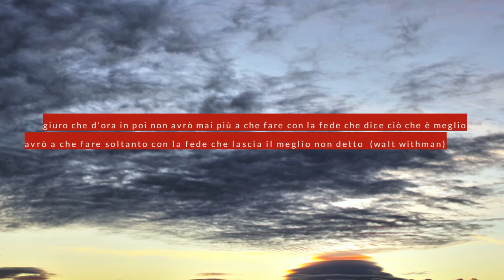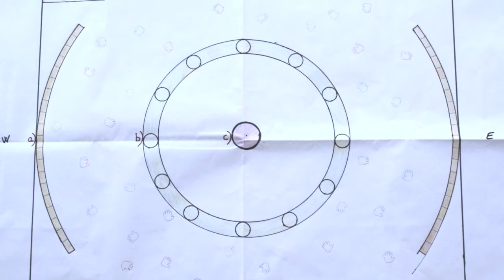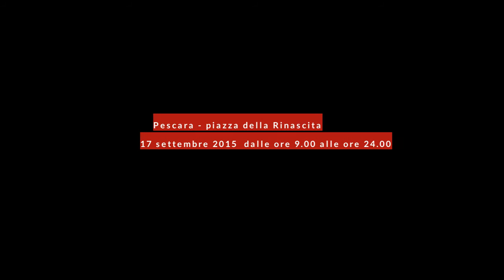danza di mani parlanti. 17 settembre 2015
Danza di mani parlanti.
Una performance di artigianato teatrale
Il 17 settembre 2015 dalle ore 9.00 alle ore 24.00

un gruppo di artisti di diverse discipline si incontrerà in piazza della Rinascita a Pescara per dare vita ad uno spettacolo capace sia di mostrare il processo artigianale della creazione di opere d’arte che di esprimerne contenuti e significati simbolici per mezzo del Teatro, rievocando quel rapporto cosciente tra artista e artigiano che nel mondo antico veniva percepito come identità fondamentale dell’atto creativo.
Gli artisti artigiani inizieranno con i propri attrezzi e materie prime un lavoro manuale da cui verranno fuori pezzi di scenografia e oggetti scenici. I performers cominceranno a costruire lo spazio scenico, un cerchio di ventidue metri di diametro, mentre gli attori accoglieranno il pubblico per annunciare lo spettacolo della sera e invitarlo a partecipare alla creazione dello spazio scenico disegnando l’impronta della propria mano (l’icona della performance). I musicisti accompagneranno i suoni e i ritmi dei gesti sapienti degli Artigiani con le loro improvvisazioni.
Così Pietra, Legno, Ferro, Argilla e altri materiali da essi derivati si plasmano, si trasformano in azione, si riflettono nelle parole di Walt Whitman, grande poeta cantore della Madre Terra, mentre la musica guiderà una danza essenziale che culminerà con la creazione, nella pubblica piazza, di un unico Mandala di forme e colori, simbolo di Conoscenza, Coscienza e Pace.

Crediti
Produzione: Teatro Simurgh – La Casa per le Arti – Nunphotography – Sozial Area.
Organizzazione: Zaira Fusco – Marco Passerini.
Fotografia: Francesco Mazza.
Progetto spazio scenico: Walter Zuccarini.
Disegno e realizzazione Mandala: Walter Zuccarini, Georg Reinking, Riccardo Di Ienno, Giovanna Barisci.
Costumi: Carla Robertson.
Performers: Walter Zuccarini, Georg Reinking, Riccardo Di Ienno, Giovanna Barisci, Armando Di Nunzio, Emilia Longheu, Lucrezia Lalli, Stefania Barbetta, Federica Diani, Marcella Gianni, Mario Scaccia, Cristian Sciarretta, Armida Tumini, Erica D'Andreamatteo.
Attori: Carla Robertson, Ivana Silveri, Alessandra Pollidori, Fiore Zulli.
Musica originale: Fiore Zulli (Voce, armonium, doholla, daf, req, tamorra), Mario D’Alfonso (Sax soprano, Ney egiziano, Palo della pioggia), Valentina Locci (Arpa celtica), Carla Robertson (Voce, Sagat, Doholla, Cembali tibetani, Ney turco,), Claudio Bonetti (Contrabbasso).
Testo: Un Canto della Terra che gira, di Walt Whitman (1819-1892).
Direzione musicale: Fiore Zulli.
Assistenza alla regia: Carla Robertson.
Produzione esecutiva: Marco Passerini – Zaira Fusco.
Regia: Fiore Zulli.

fotografie di Nun Photography
video a cura di cu_i comunicazione umanistica integrata